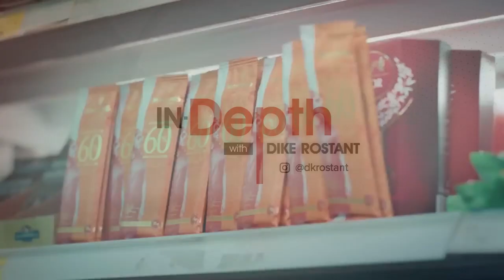Product Placement and Film - FilmTT on InDepth with Dike Rostant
On the April 18th, 2023 episode of InDepth with Dike Rostant, FilmTT's General Manager discussed the importance of product placement in film. In this insightful interview, the General Manager shared his expertise on how product placement can be a valuable marketing tool for brands and filmmakers alike.

The interview shed light on how product placement can enhance the authenticity of a film and create a more immersive experience for viewers. The General Manager also shared examples of successful product placements in popular films and how they have contributed to the film industry's revenue.

InDepth with Dike Rostant is a thought-provoking program that tackles relevant issues in the entertainment industry. This episode is a must-watch for filmmakers, brand managers, and anyone interested in understanding the impact of product placement in film. Don't miss out on this informative and insightful conversation!